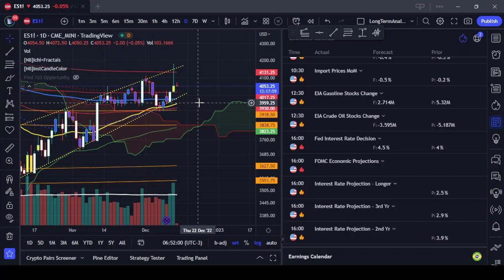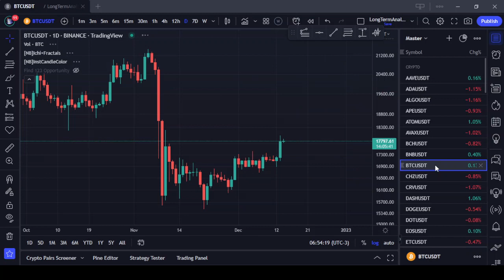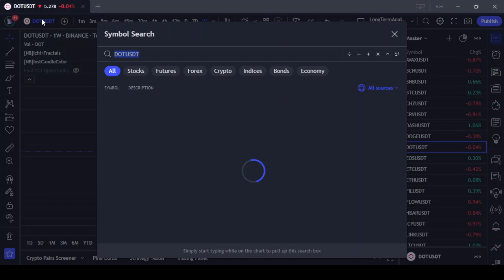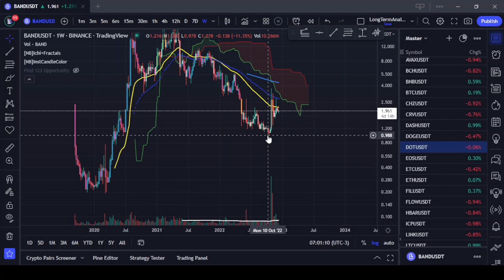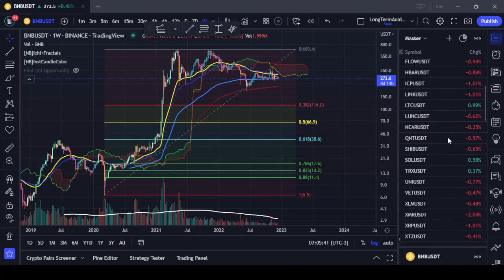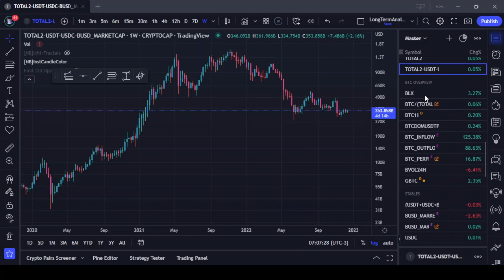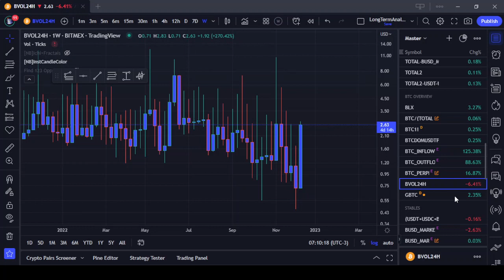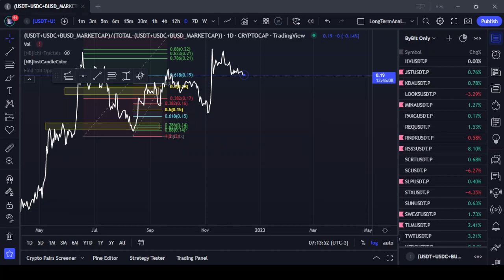14/12/2022 - Análise Bitcoin: Tax. Juros USA hoje 16:00. Causo BNB Crash. Bonus: Lista TradingView